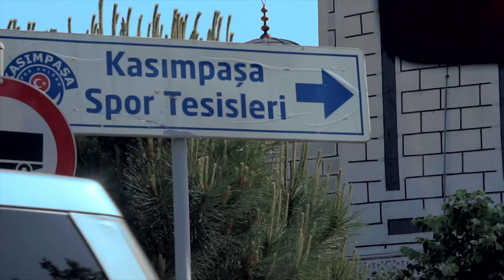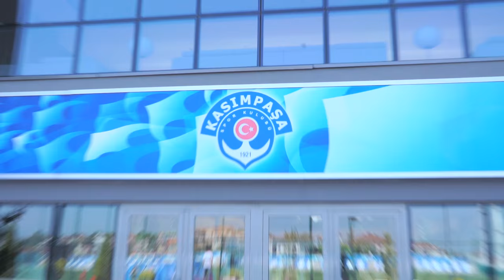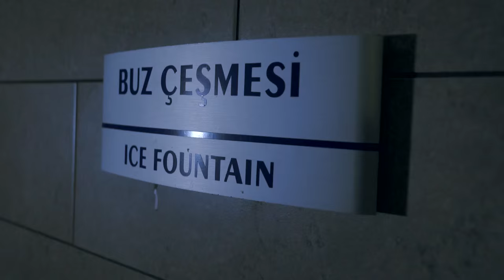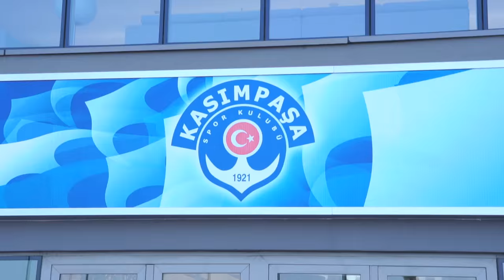Babel #2 Training Facility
In episode #2 i show you the training facility of Kasimpasa, i know for sure you don't see this kind of facilities very much.